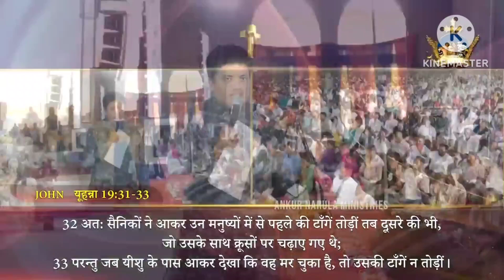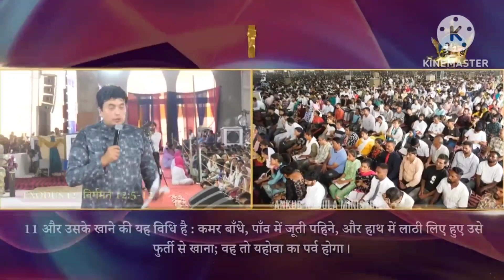chutkara kese milega ✝️ Jesus Sermon Apostle Ankur Narula ✝️